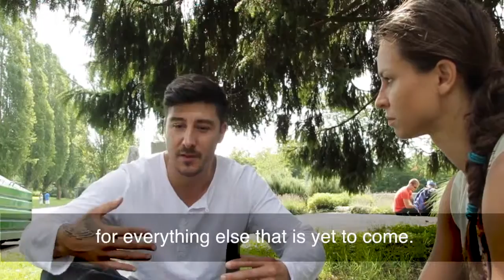David Belle interview 2014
Interview streetexpression de David Belle en 2014